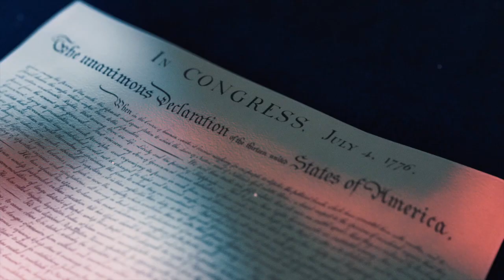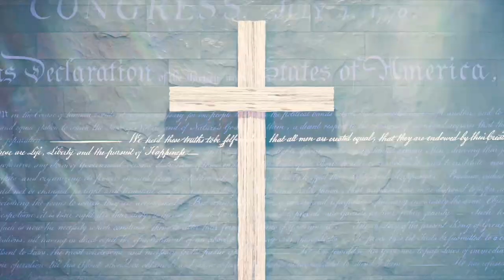The Vine @ North Fork United Methodist Church 07022023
Welcome - Pastor Ken Bohler